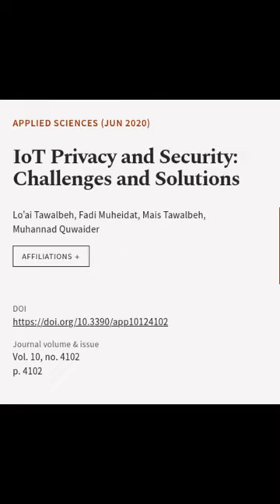IoT Privacy and Security: Challenges and Solutions | RTCL.TV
### Keywords ###

### Article Attribution ###
Title: IoT Privacy and Security: Challenges and Solutions
Authors: Lo’ai Tawalbeh, Fadi Muheidat, Mais Tawalbeh ,and Muhannad Quwaider

### Video Timestamps ###
0:00:00 - Summary
0:00:54 - Title
0:01:01 - End